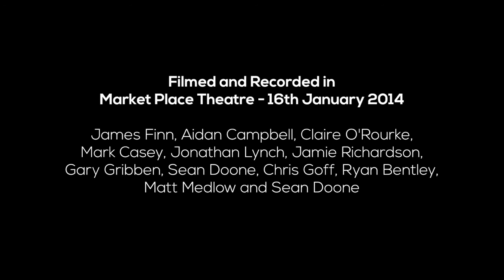Matt Medlow - Devil Preacher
Matt Medlow performing an original song titled "Devil Preacher" live. .

Video Directors - Chris Goff and Mark Casey

Video Editor - Matt Duke
Music Editor - Sean Doone

Additional Editing - Matt Duke

Microphone placement and Audio engineering by SRC Armagh HNDYR2 pupils and staff.

Specs:
Cameras - Cannon 700D x 2, Cannon 550D
Microphones - AKG 414, RODE NTK
Hardware - Digi 003